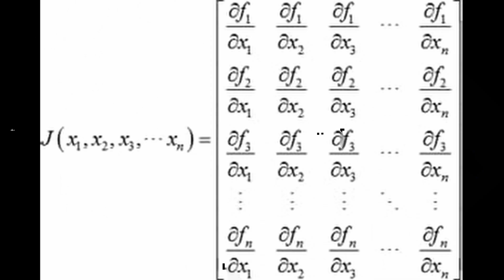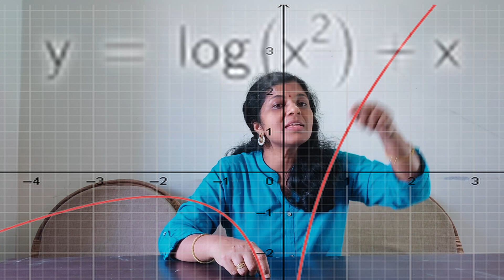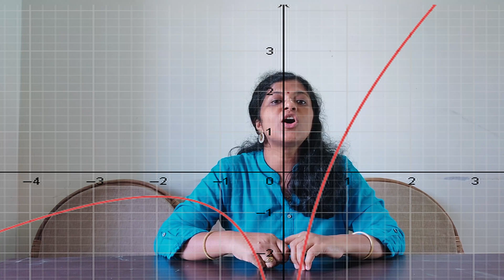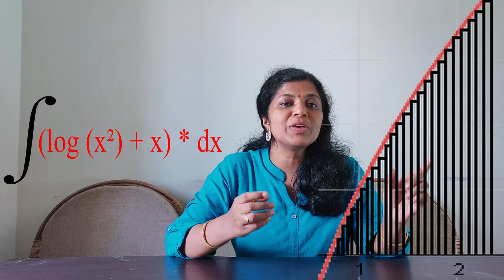Calculus in the kitchen?!!!!! || All about what integration really is || study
Ever sat in your class - hands to your head - wondering what integration is? Today we are going to look into this one topic that ha scared all of us from the time it was introduced in class. Let's try to understand this mystery called integration.